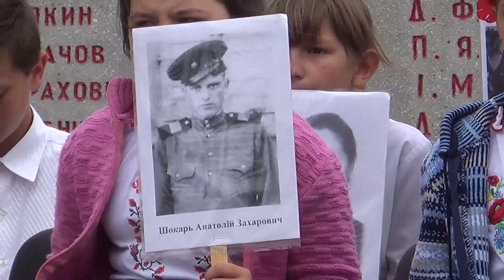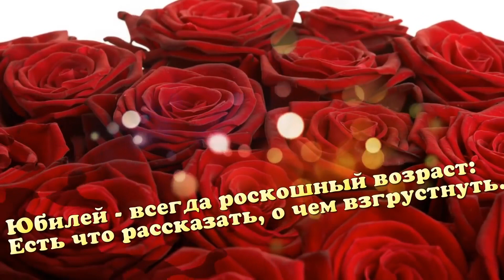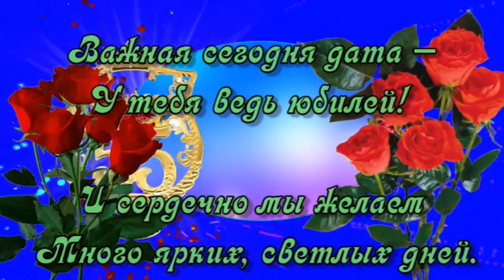Ювілей Хлуплянец Світлані Анатоліївни 23.04.2021